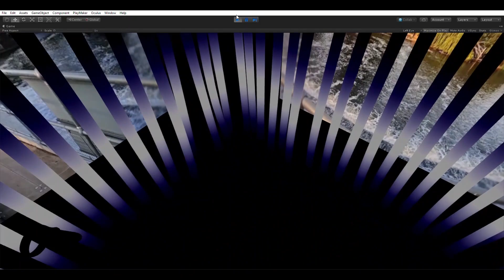Blackout VR edited clip for application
Edited clips from the 6 minute blackout production, mixed into very quick crude concept work for moving it into the VR world.